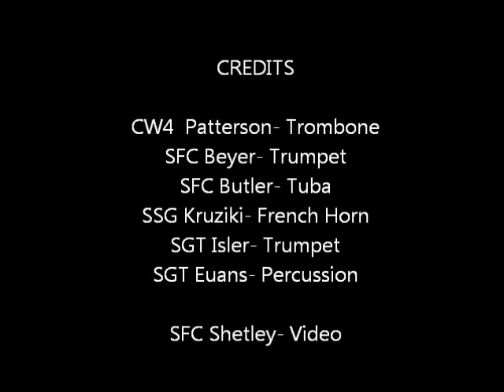The General's March and The Army Song